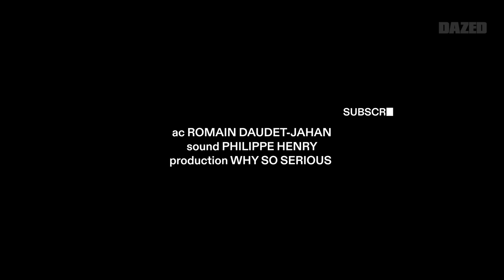Jean Paul Gaultier & Haider Ackermann on Dua Lipa, shrooms & love letters | Head To Head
With HaiderAckermann’s takeover of JeanPaulGaultier for haute couture SS23, the designers go HeadToHead on music that makes them levitate, desert island plans, and the making of their collaborative ‘baby’.

Head To Head is a Dazed series where we bring two unlikely people together to discuss the things that connect them.